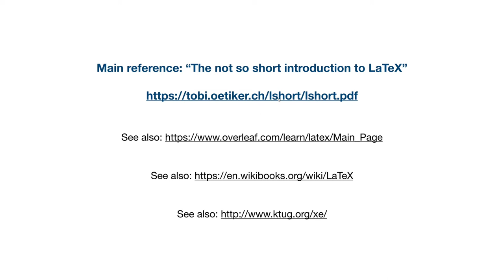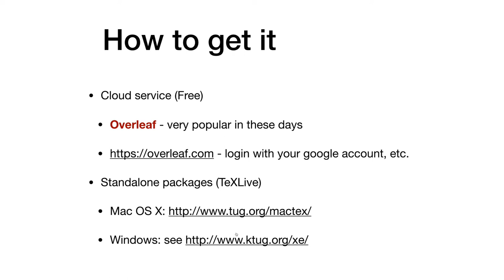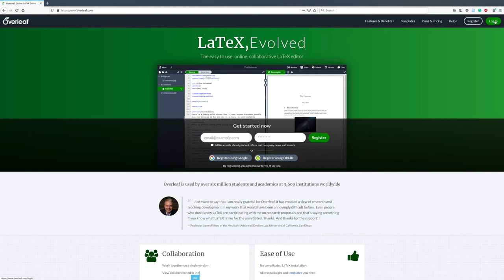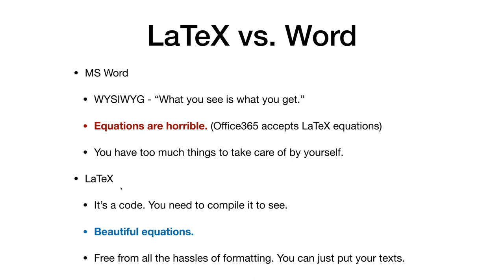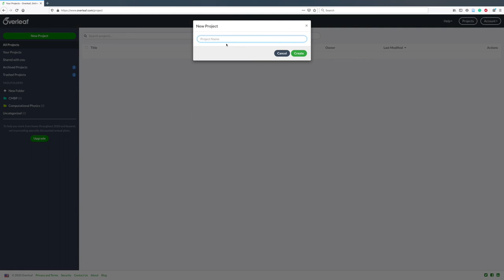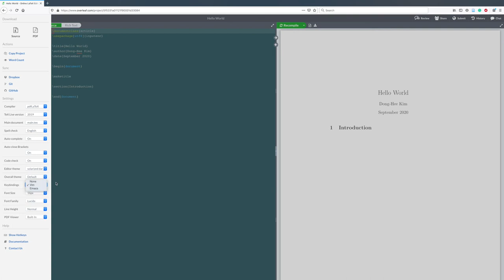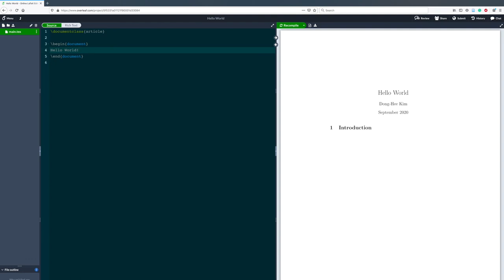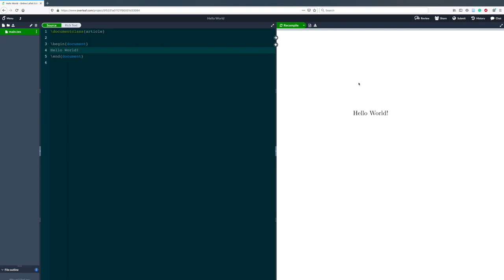LaTeX 따라하기 1 (Hello World) | 전산물리 강의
LaTeX 따라하기 1편 입니다. Overleaf 를 이용하여 Hello World 출력하기 까지를 다루고 있습니다.